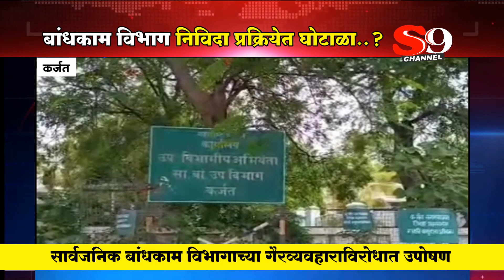कर्जत - सार्वजनिक बांधकाम विभागाच्या निविदा प्रक्रियेत गैरव्यवहार : राहुल शिंदेंचे आमरण उपोषण